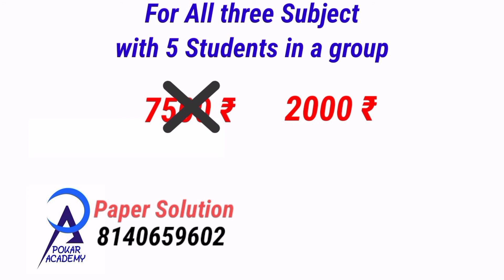GTU Exam Winter 2020 I GTU BE 7th Civil Paper Solution | Applicable Till 19-11-2020 only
2017
                            2018